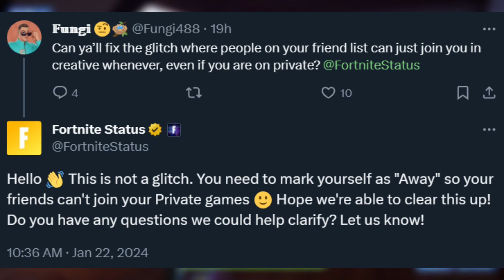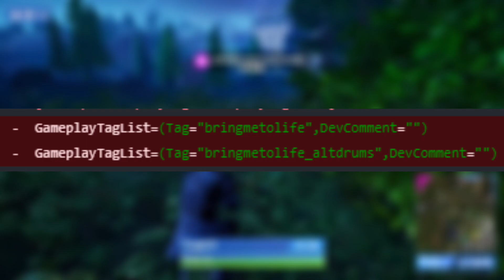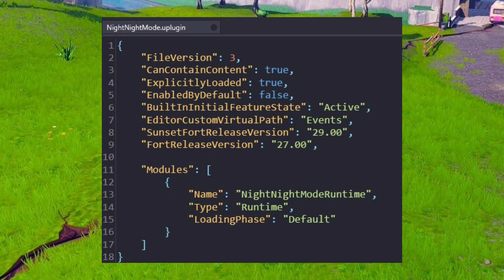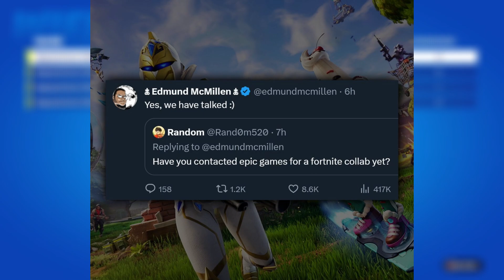DOCH LIVE EVENT 🔥 ? NEUE LEAKS + SKINS im Update | Fortnite Deutsch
Von Midas‘ Rückkehr bis hin zu neuen Cosmetics und einem möglichen Live Event sowie Erdbeben, die bald stattfinden. Viel Spaß mit den neuesten Leaks!